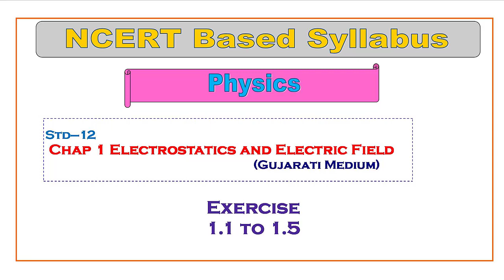cha 1 Exercise 1.1 to 1.5|| Srd 12|| Physics